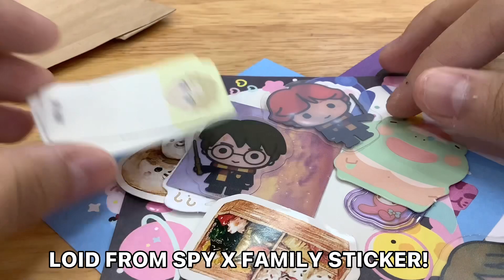My irl birthday gift from paipai555 🎁✨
Wawww